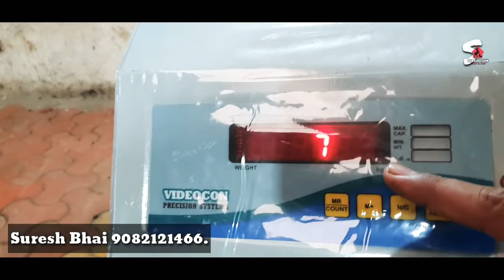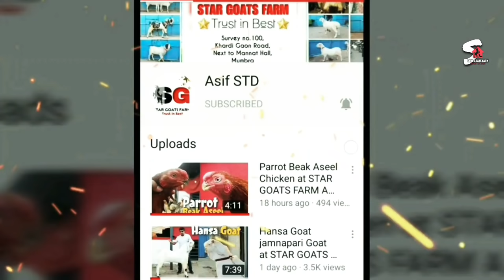weight Machine Wazan Kanta at STAR GOATS FARM Asif STD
asif_std